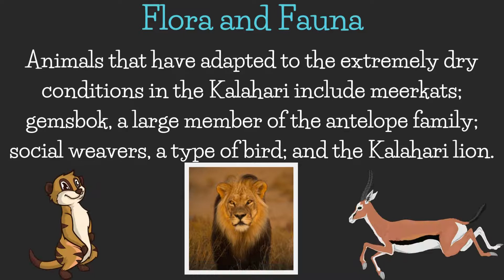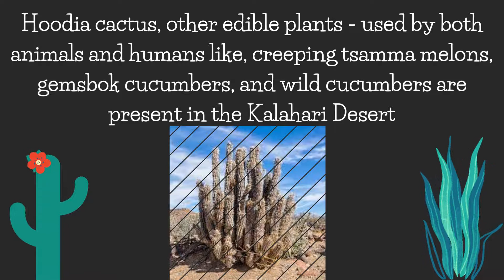The Kalahari Desert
Hello everyone! He we are with the first video of march, about the Kalahari Desert.